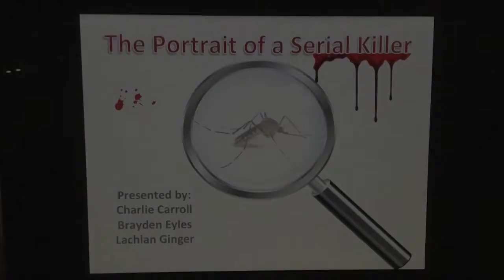A Portrait of a Serial Killer, Second Place 2017 Sleek Geeks Science Eureka Prize Primary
2017 University of Sydney Sleek Geeks Science Eureka Prize - Primary
Charlie Carroll, Brayden Eyles and Lachlan Ginger, Oxford Falls Grammar School, NSW